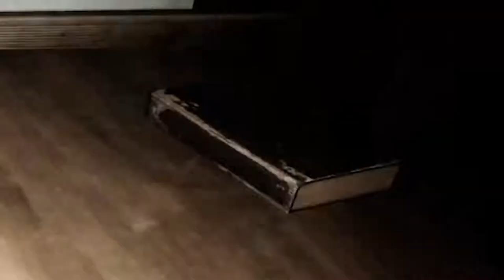SPOOKYPANT BABY | Pacify w/ the gang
An older game but still fun, and October so more spook. This is a game from 2019, it's $7.50 (AUD) on steam and has a new update coming so if you enjoy this let us know and well do the next!